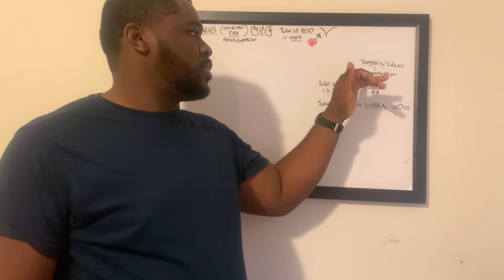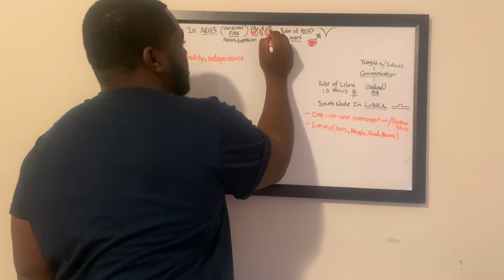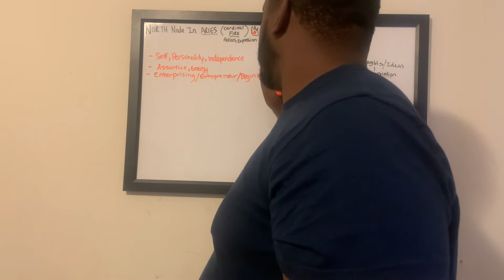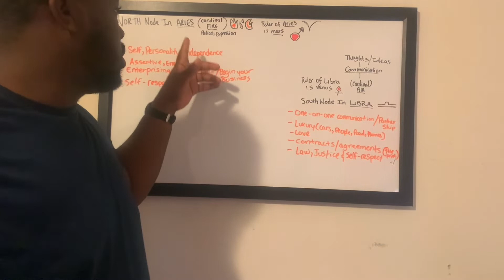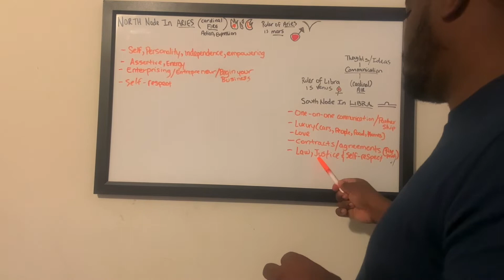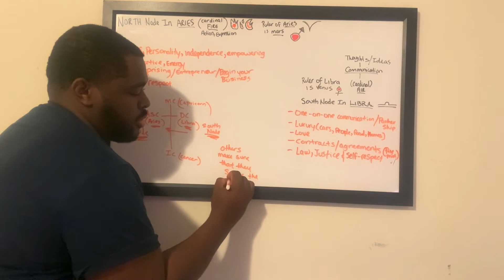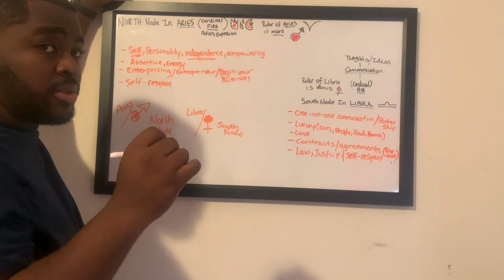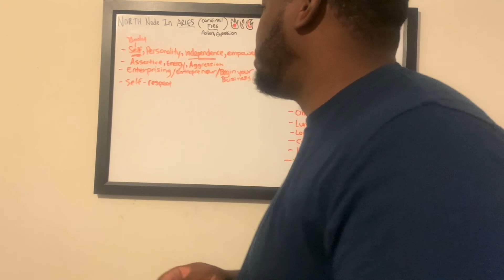North Node In Aries ♈️ & South Node In Libra ♎️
North Node In Aries ♈️
South Node In Libra ♎️

North Node represents the direction in life that you must head towards in order to fulfill your destiny/life’s purpose. (Uncomfort Zone) It’s what you have to mater.

Dragon’s Head

South Node represents the past life energy you incarnated with here in this life time. It’s what and where your most comfortable at, the type of energy your most comfortable using. (Comfort Zone) this is what you’ve mastered already.

Dragon’s Tail